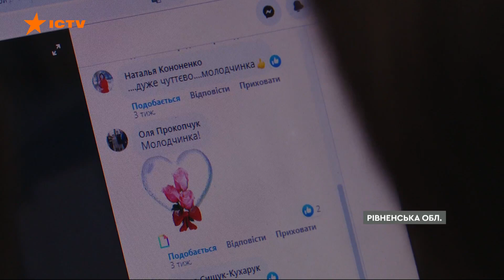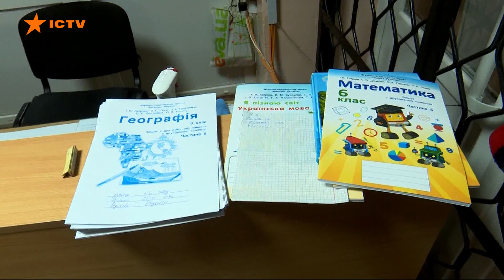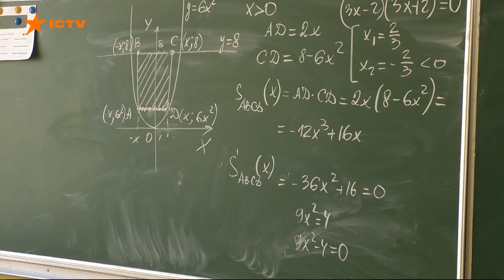ВІРШ ЗА ДОНАТ: маленькі школярі знайшли ВЛАСНИЙ спосіб волонтерства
На Рівненщині третьокласник збирає донати для збройних сил України завдяки відеовіршам. Хлопчик щотижня вивчає напам’ять нову поезію, разом із мамою записують ролик, викладають у соцмережі і заохочують тих, хто вподобав допис, допомагати українським захисникам.  Підтримувати хлопця взялися й інші діти. Більше про волонтерський флешмоб - далі.

Автор відео: журналіст програми Вікон СТБ Катерина Курбанова ексклюзивно для телемарафону Єдині новини.